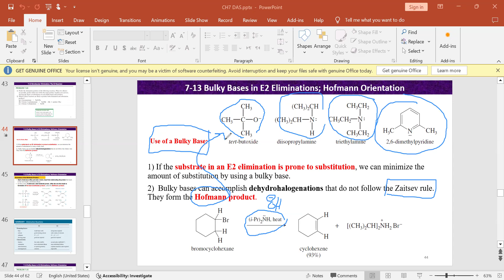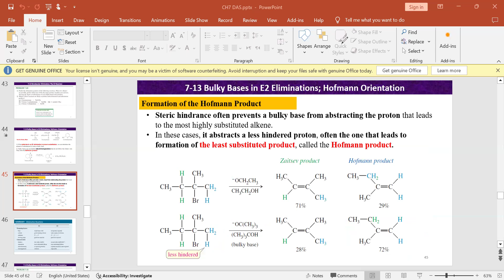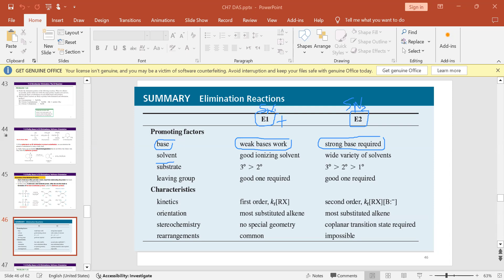Chapter 7 - Part 5